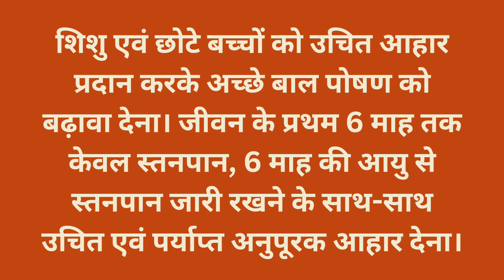गृह भ्रमण में छोटे बच्चों में स्वास्थ्य जटिलता की पहचान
गृह भ्रमण में छोटे बच्चों में स्वास्थ्य जटिलता की पहचान कर सही प्रबंधन के लिए उचित सलाह देती है